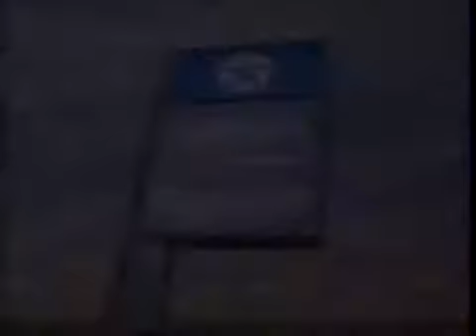1995 CBS News Bump: Mike Tyson - Hero or Villain? - Aired June 1995